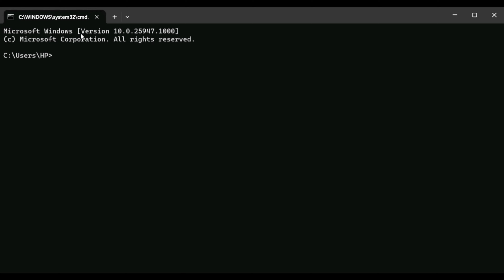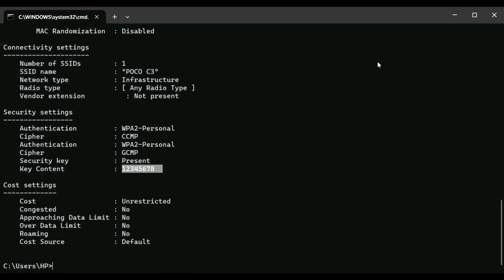How to find Wi-fi Password using cmd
Welcome to MK CREATIONS
This channel main moto is to provide Entertainment , Health tips and latest public updates .